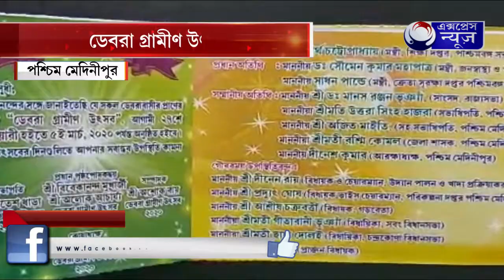BANGLAR MUKH EPISODE 190